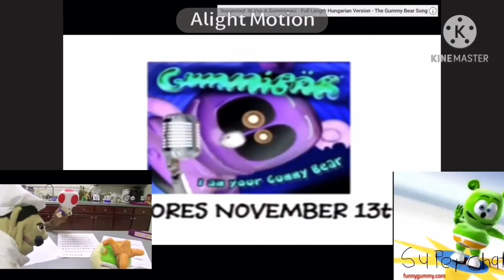The Gummy Bear Song - Long English Version In G Major^7.